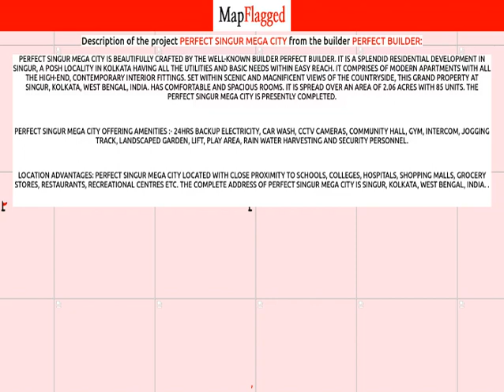Kolkata | Perfect Singur Mega City by Perfect Builder at Singur | MapFlagged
📚 Video Chapters:
0:00 Project Introduction
0:10 Project Price
0:25 Project Name
0:15 Project Address
0:20 Project Description
0:30 Project Amenities
0:35 Project Builder Description
0:40 Project Key Places
0:45 Subscribe to MapFlagged!

📣 Following is the detail of Perfect Singur Mega City, a project by Perfect Builder:
Perfect Singur Mega City is beautifully crafted by the well-known builder Perfect Builder. It is a splendid Residential development in Singur, a posh locality in Kolkata having all the utilities and basic needs within easy reach. It comprises of modern Apartments with all the high-end, contemporary interior fittings. Set within scenic and magnificent views of the countryside, this grand property at Singur, Kolkata, West Bengal, INDIA. has comfortable and spacious rooms. It is spread over an area of 2.06 acres with 85 units. The Perfect Singur Mega City is presently completed.
Perfect Singur Mega City Offering Amenities :- 24Hrs Backup Electricity, Car Wash, CCTV Cameras, Community Hall, Gym, Intercom, Jogging Track, Landscaped Garden, Lift, Play Area, Rain Water Harvesting and Security Personnel.
Location Advantages: Perfect Singur Mega City located with close proximity to schools, colleges, hospitals, shopping malls, grocery stores, restaurants, recreational centres etc. The complete address of Perfect Singur Mega City is Singur, Kolkata, West Bengal, INDIA. .

🏥 Nearest Hospitals to this Project:
Singur Gramin Hospital
Digra Bhoreshwar Municipality Hosp
BCC Sishu Seba Sadana Hospital
Anandanagar Union Health Centre
Begam Pur Hospital

✒️ Nearest Schools to this Project:
SN Mullick Primary School
Explore International School
Sevayatan School of Medical Technology
Golap Mohini Girls School
Gopalnagar Harharia High School

🍕 Nearest Restaurants to this Project:
Chowmein Corner
Adi Adarsa Hindu Hotel and Restaurant
Satyanarayan Mistanna Bhandar
Sangam Lodge Hotel Restaurant cum Bar
M2c Afe

🚃 Nearest Train Stations to this Project:
Mirzapur Bankipur Railway Station
Balarambati Railway Station
Singur Railway Station
Kamarkundu Railway Station
Nasibpur Railway Station

🏬 Nearest Shopping Malls to this Project:
Tara Maa Market
Padmashri Super Market
Hogg Market
JB Market
High Market

🌼 Nearest Parks to this Project:
The Wonder World-Singur
Chaloman Samity Ground
Children's Park
Bandhab Samity Club Ground-Baidyabati
Adan Math

🎥 Nearest Movie Theaters to this Project:
Udayan Cinema Hall
Sushma Cinema
Atindra Cinema
Jayanti Cinema Hall
Netaji Bhavan Cinema-Serampore

☕ Nearest Cafes to this Project:
Partha Roy Cafe
Luxe Billiard N Cafe
Cafe Coffee Day
Rishra Coffee House
Khai Khai Cafe

✈️ Nearest Airports to this Project:
যশোর এয়ারপোর্ট

🏢 Nearest Stores to this Project:
Big Mart Singur
Singur C. S. & F. L. Off Shop
New Idel Electric
K-Mart
Dadur Tea Stall

➕ Nearest Doctors to this Project:
Dr Amal Sil
Dr. Promit Mandal
Dr S K das
Analysis
Dr. Sayan Dey - Goodluck Pharmacy